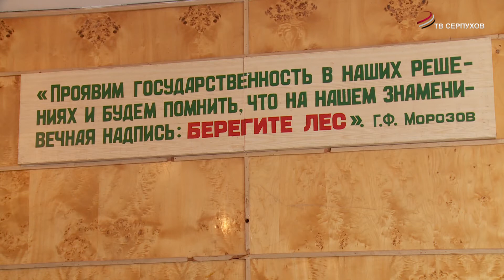Пожароопасный сезон все ближе